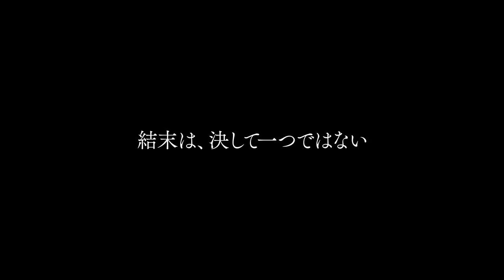FINAL FANTASY XV エピソード イグニス／ファイナルファンタジー15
イグニスの視点で描かれるオリジナルエピソード。
リヴァイアサンの啓示により倒れるノクト。戦場と化した水の都オルティシエで、命を懸けてノクトを護り通したイグニスの物語が描かれる。マルチロックによる一斉攻撃「サーチアイ」や魔法をまとった武器「エレメンタルダガー」による攻撃、さらに魔道フックショット使って建物間を立体的に移動にするなど、本作ならではの新たな戦略性のバトルが展開。同行キャラクターには神凪ルナフレーナの兄であり、帝国軍に属するレイヴスが登場。バトルでの連携はもちろん、王とその臣下、さらに神凪を巡る物語に大きく関わってくる。さらに本作では周回要素として、プレイヤーの選択によって結末が分岐する、マルチエンディングを採用。「FINAL FANTASY XV」本編で最も衝撃を与えたエピソードの裏にある、イグニスの戦い、そして悲痛な覚悟が、今明らかになる。